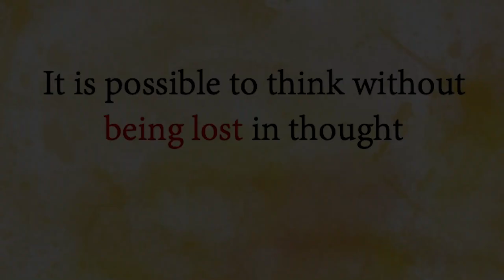It is possible to think without being lost in thought || Acharya Prashant (2016)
Context:
~ What is thought?
~ How can one have clarity of mind?
~ How to be free from conflict?